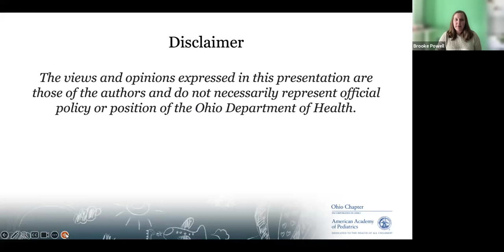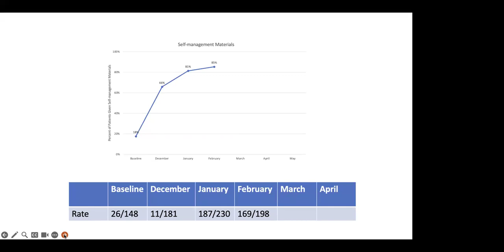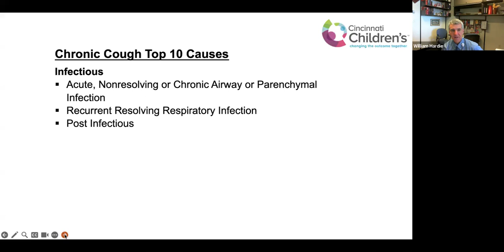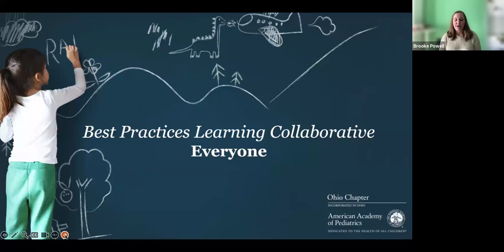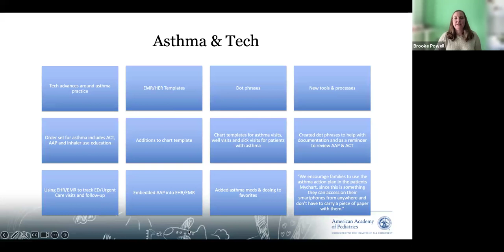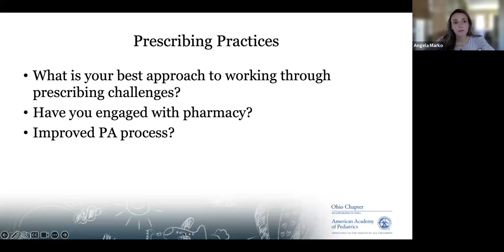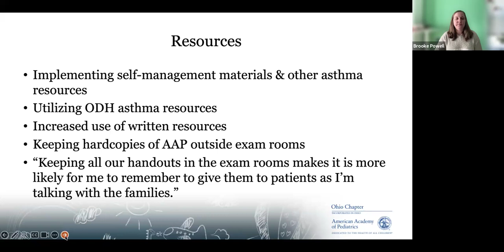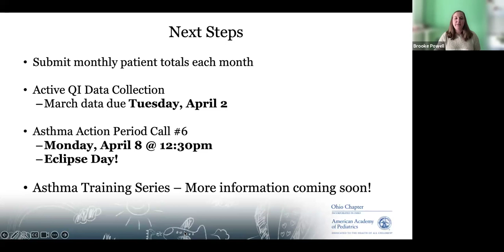Asthma AP Call March 2024